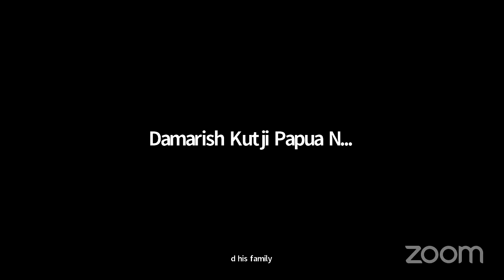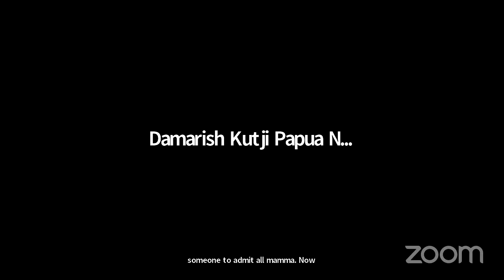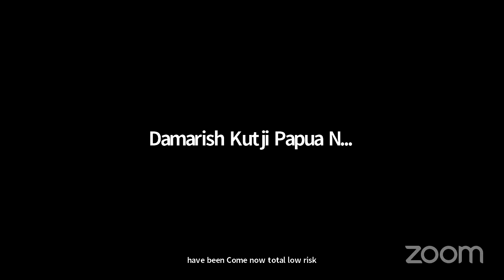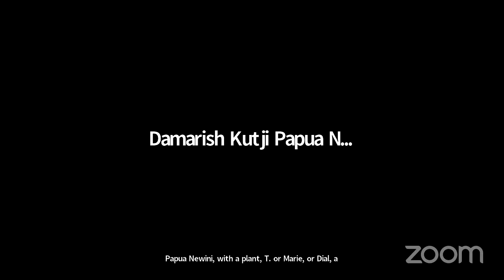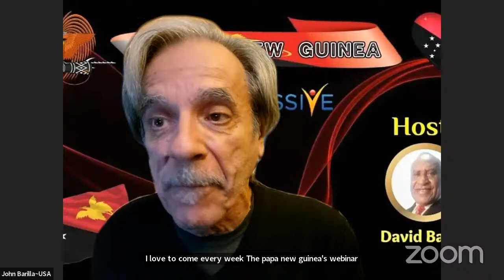ONPASSIVE- PNG - UPDATE WEBINAR.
ONPASSIVE is an AI Technology Company that builds fully autonomous SaaS products using the latest AI software technologies for our global customer base. ONPASSIVE AI company brings in a competitive advantage, innovation, and fresh perspectives to business and technology challenges. We are here to accelerate innovation and transform businesses from strategy to designing, implementation, and management.

Our wide range of AI products and solutions aims to transform global enterprises digitally. ONPASSIVE’s Product Innovation and Digital Transformation Strategies allow reinventing business models to help our customers achieve better operational efficiency and client experience.

We enable the total value of game-changing Artificial Intelligence Technology Solutions that are easy to use, adapt, and scale, making our clients successful in a fully connected world. We strive to help our clients build stronger customer relationships, drive sales, identify new opportunities and analyze marketing results to enhance their businesses.

Nurturing a dream to make a difference
ONPASSIVE AI-based Startup is the only Total Internet Solutions (TIS) company with a complete ecosystem of AI-driven applications and tools. Tagged as the first-ever robust Smart Business Solution (SBS), ONPASSIVE is the one-stop solution for all your innovative and technological necessities.

With ONPASSIVE strategic IT consulting services, you get a viable business powered by an efficient toolset that sets on autopilot, fueled with an infinite and unlimited amount of traffic to your business. The solutions we emphasize and work towards automating a wide assortment of tasks to augment the profitability of your business.

The organization likewise focuses on actualizing and implementing Advanced Artificial Intelligence technology offerings and IT development services that can adapt to varied sizes of firms. Similarly, small and medium enterprises are the ones that will be profited from our solutions by empowering them with modern technology to avert any competition from large, global corporations.
The top talent pool of ONPASSIVE brims with years of technical experience and prowess. Our team of top developers aids in delivering outstanding enterprise solutions that surpass the business standards and transform conventional businesses into a total Advanced Artificial Intelligence Technology-enabled, Digital-based firm where technology triumphs over manual tasks.

Business owners and entrepreneurs can get access to real-time, data-processed recommendations and activities with our AI tech products, tools and applications. Our contributions can stand against the dynamic technological progressions of the current times. New incremental updates are moved to the cloud, which helps you get the most advanced and sophisticated technology to operate your enterprise.

Our goal is to incubate, innovate, develop and launch AI-based technology products that support every enterprise’s innovation race. To realize this goal, we are building an entire suite of Enterprise Artificial Intelligence Technology products that can be adopted rapidly and affordably.

Your goal is what ONPASSIVE aims to satisfy and fulfill, thus, ensuring your success. When you understand that our goal is to give your dream to you, you will realize how extraordinary ONPASSIVE is. ONPASSIVE is entirely safe to build your business with.

Click links ABOVE for more details